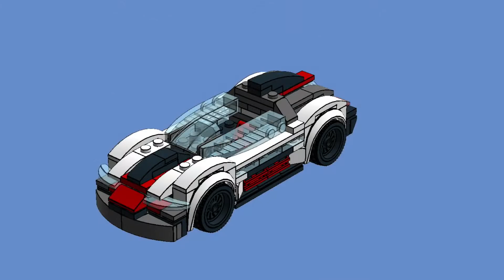Lego speed champions supercar moc top